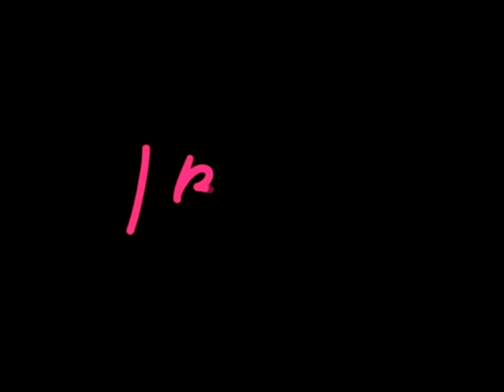Autumn Miller {~Everything About you~} AnaX.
also follow her: @autiemiller1
LOVE YOU AUTIE!!